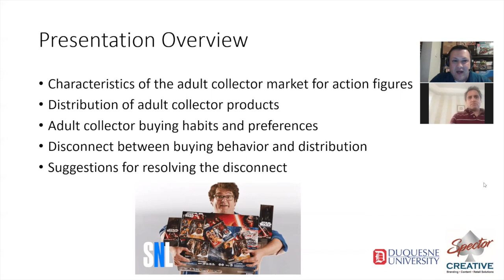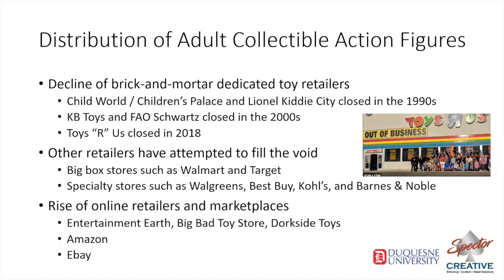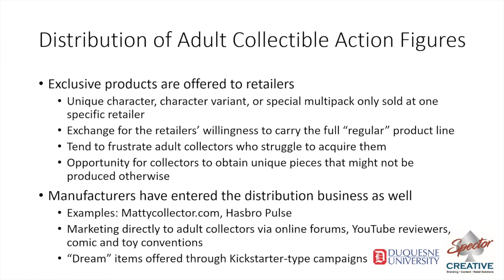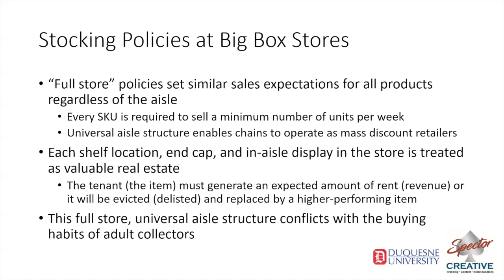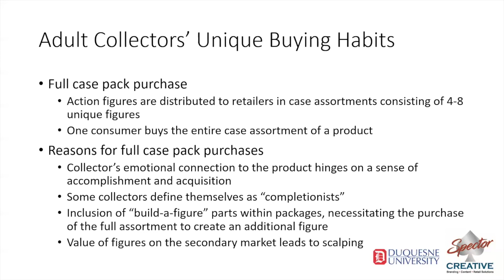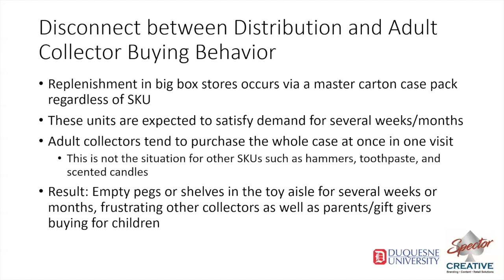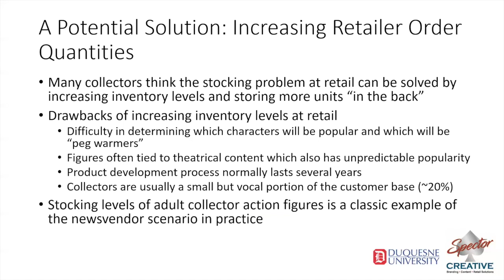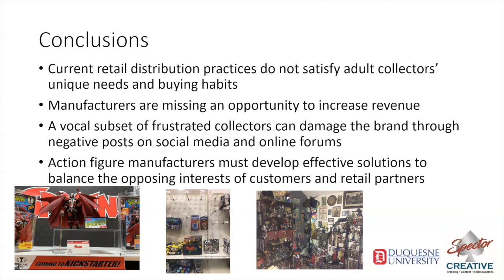Duquesne University and Spector Creative provide an Academic look at Action Figure Distribution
Scott Toy Guru Neitlich from Spector Creative teams up with Dr. Matt Drake from Duquesne University to look at the current empty peg issue at retail from an academic perspective. As presented at the POMS 2021 Annual Meeting.

Please forgive the audio, it is not the *best*.